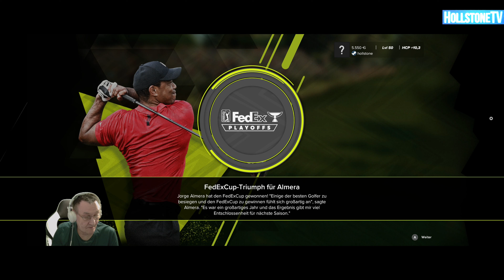692 PGA Tour 2K23 TOUR Bluff Championship Rückrunde 3 Opa Mario zockt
Bluff Championship Rückrunde 3: Loch 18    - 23
Opa Mario auf dem Weg zum Golfprofi in jeder Menge Turniere.
Aller Anfang ist schwer, aber wunderschön. Begleitet Jorge Almera als Opa Mario und Helga als Caddy über das Grün.
über 4100 Videos; ebenso die komplette Übersicht über meine geschaffte Challenge "gegen" die Piet Smiet´s, weitere Infos und alle Playlists mit Direktlinks.
Meinungen und spezielle Wünsche bitte in die Kommentare. Viel Spaß und natürlich Gesundheit wünscht euch wie immer Opa Mario, der alte Sack von HollstoneTV.

Datum der Veröffentlichung:
14. Oktober 2022 (PC - Version Standardedition)
Herausgeber: K2